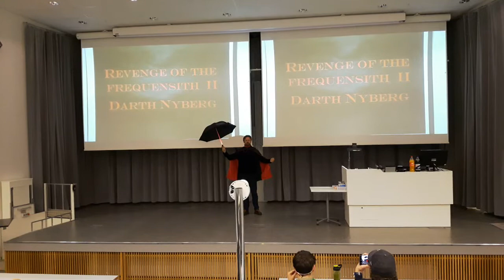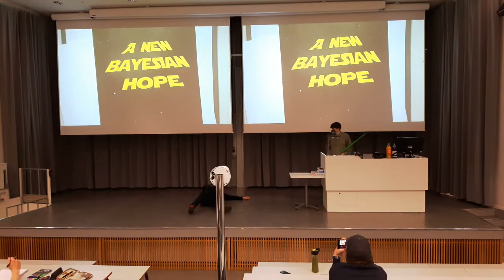Light saber vs light umbrella (Frequensith lecturer meets Bayedi student)